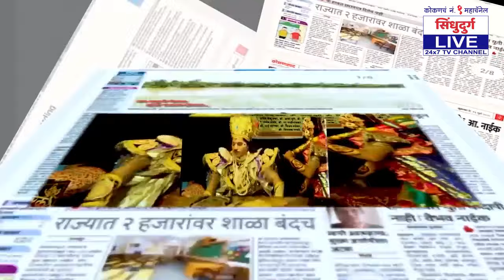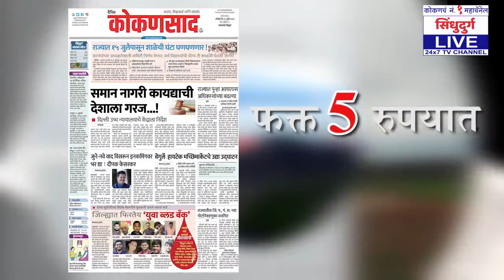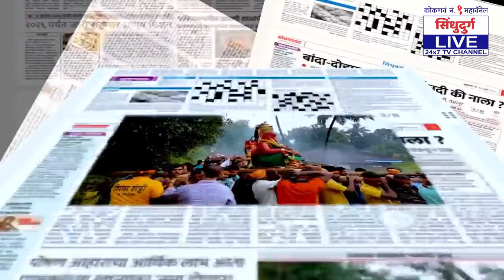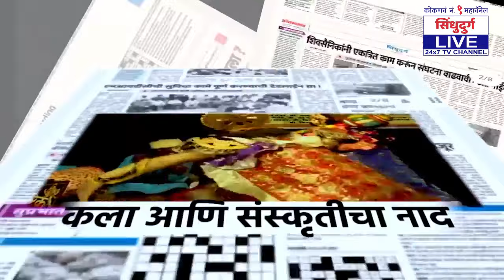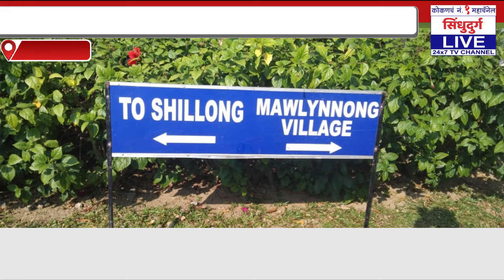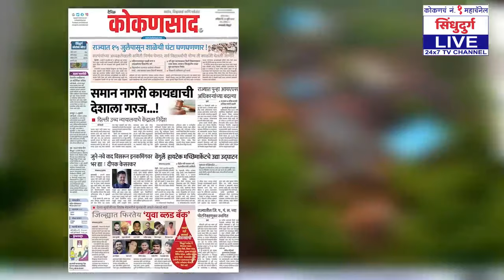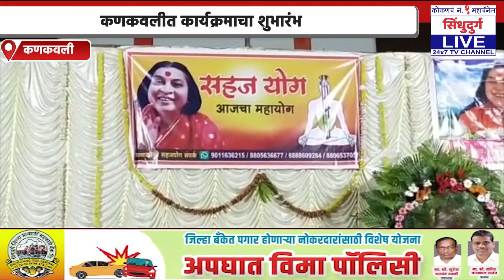कोकणच SUPER FAST बुलेटिन |【22:11:21】